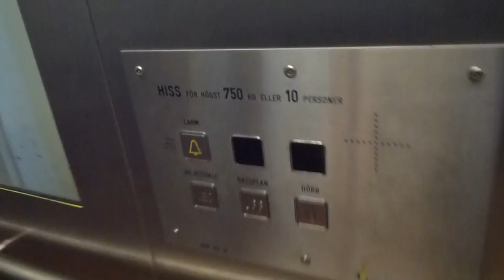Bravida Hydraulic Elevator @ Gärdet Metro Station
Brand: Bravida
Type: Telescopic Hydraulic
Controller: Generic
Capacity: 750Kg, 10 Pers.
Floors: 2 (Ticket hall, Brantingsgatan)
Build no. 23179, GÄR 21251
Location: Gärdet Metro Station, Stockholm Östermalm SWEDEN

GÄR 21251